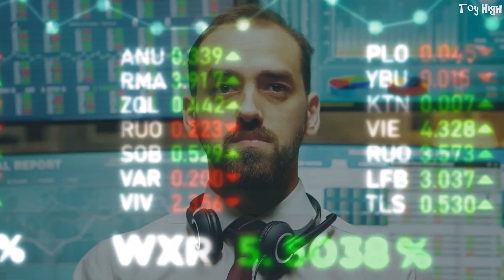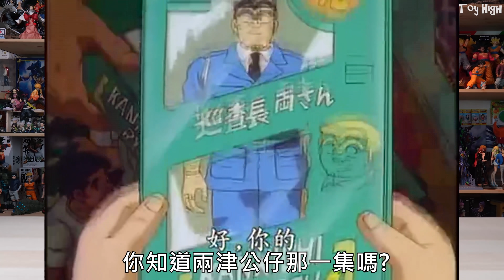如何說服家人買大量玩具!? 4萬訂閱 Q&A 問答 🔥🔥 ! 橘子的工作是什麼!? │ 加碼Q&A第二集🔥🔥🔥大家在下面留言提出各種辛辣勁爆的問題來整死橘子吧!!~~今天對焦到背景牆大家別介意QQ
⚡⚡超級大禮包~禮包碼：0FpQW7TfA
手機遊戲 OVERLORD 不死者之王 X 關於我轉生變成史萊姆這檔事魔物之王
正式連動啦!!🔥🔥🔥
●登陸送120連抽和超级大禮包
●還沒下載遊戲的，快點擊下方連結跟我一起玩吧！